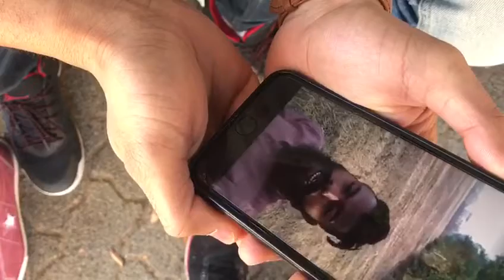☠Cheema☠ 🏴Australia tour. 🖕 full support. 🔺Perth Darook🔻